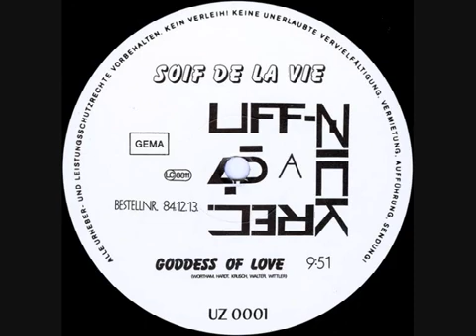SOIF DE LA VIE- GODDESS OF LOVE (1984)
ITALO DANCE#